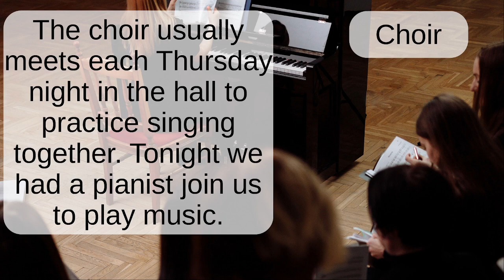Choir: Word Pronunciation - Read Along (Australian Accent) Picture Dictionary English